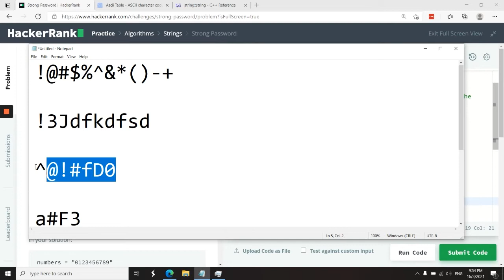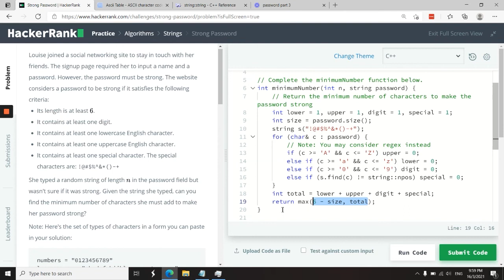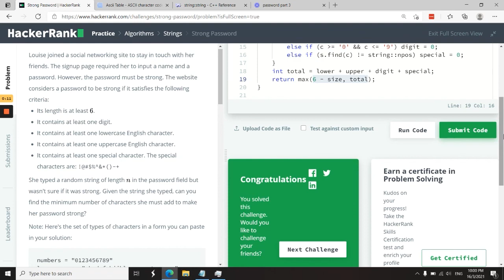HackerRank Solution: Strong Password in C++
HackerRank solution to Strong Password in C++, a problem under the Strings Algorithms section. This easy problem can be solved by going through the string parameter and counting how many characters need to be added to the string to make it a strong password. This is still a simple problem for beginners, so the solution here only uses conditional statements, a loop, and basic C++ data types.